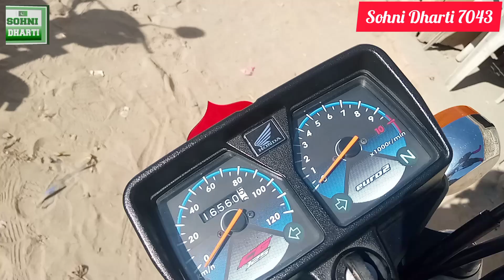Honda 125 decoration |Vlog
This video shows the decoration of a motorcycle